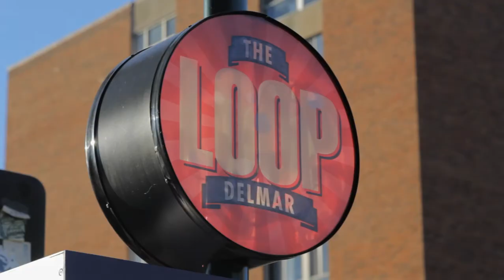Show Me the Music: Terraplane (Ep. 4, Pt. 1)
Join Host Ben Province in-studio to meet local pop-rock band Terraplane.

"Shine" by The Caulden Road is used with permission

Performance footage shot by Missouri Baptist University Communications Department.